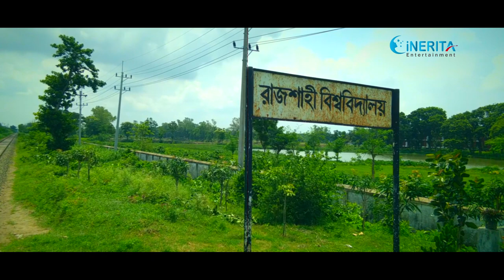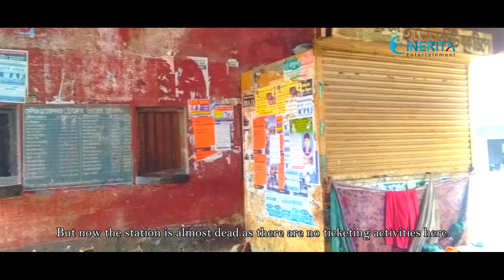Rajshahi University Railway Station | রাজশাহী বিশ্ববিদ্যালয় রেলওয়ে স্টেশন | Documentary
রাজশাহী বিশ্ববিদ্যালয় রেলওয়ে স্টেশন রাজশাহী সিটির মধ্যে খুব সুন্দর একটি জায়গা। এই স্টেশনে বিশ্ববিদ্যালয়ের ছাত্রদের নানা রকম স্মৃতি জরিয়ে আছে। জরিয়ে আছে স্থানীয় মানুষের অগনিত ভালোবাসা। বিশ্ববিদ্যালয়ের প্রাক্তন ছাত্ররা রাজশাহী আসলে একবার হলেও এই স্টেশন ঘুরতে আসেন।